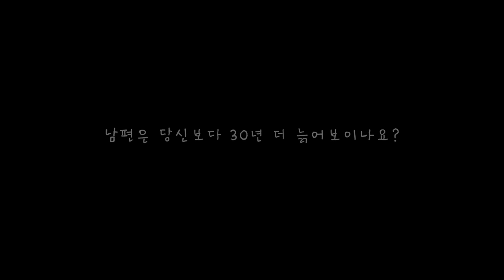화장품 다어이트로 건강을 찾으세요.-배우 오미연의 화장법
OCIC FILM
비지니스 상담